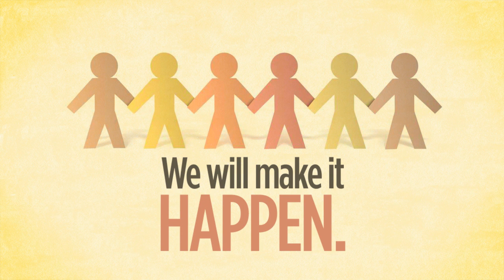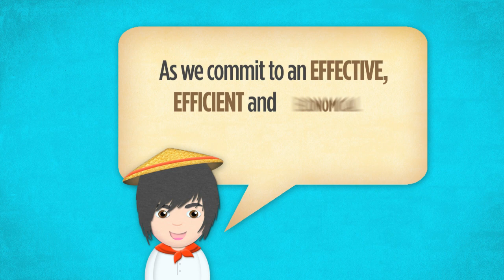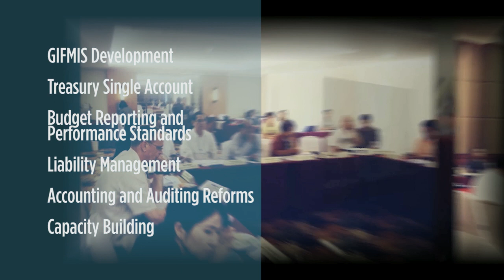Public Financial Management Reform in the Philippines